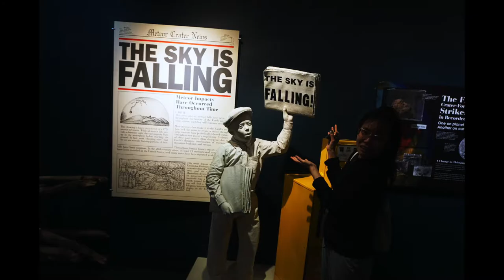Los Angeles to Albuquerque ~ Homebound Roadtrip, Day One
Vehicle: 1998 Volvo V70 T5M
Song: "Let's Disappear" by The Boxer Rebellion
Camera: Blueskysea B2W Dashcam
Card: SanDisk 256GB Extreme MicroSDXC UHS-I